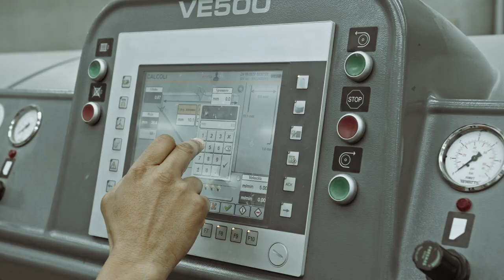ICG Atelier: the Iris Ceramica Group Creative Laboratory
Ceramics, a living, high-performing material, takes on unique and original forms thanks to the skill of our professional craftsmen.

Matter is transformed in our in-house ICG Atelier, where ceramic know-how blends with art and experimentation. An authentic creative laboratory, where tailor-made ceramic products and solutions are born, on one hand enhancing tradition and aesthetic qualities, on the other the result of the innovation our Group has always been renowned for.